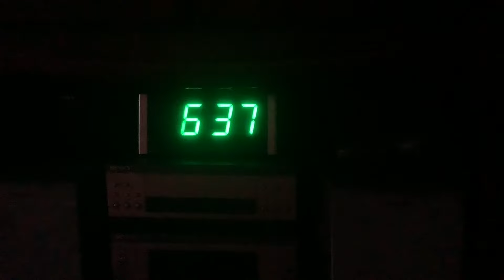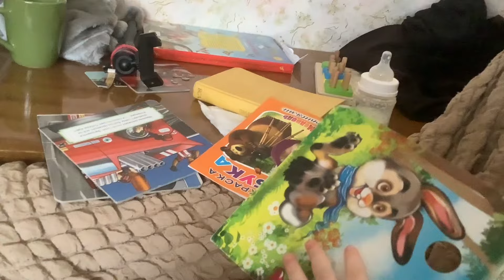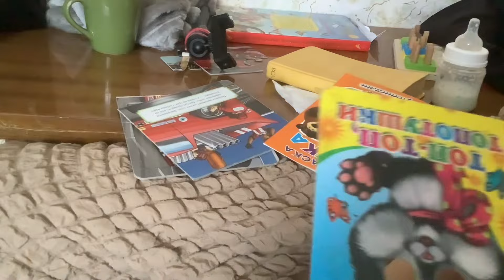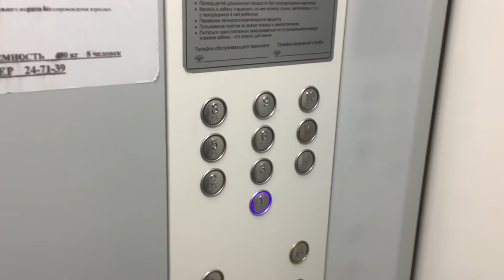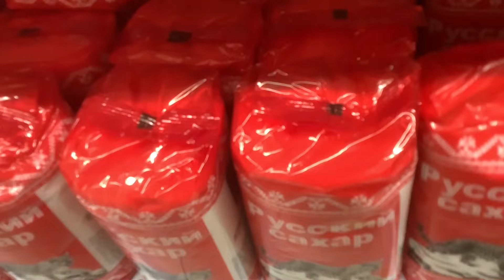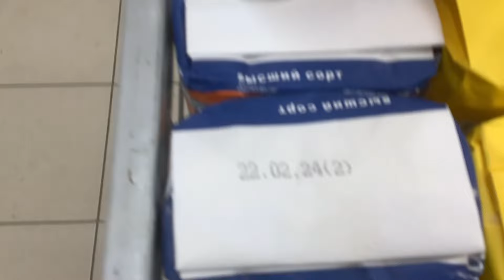Мой самый обычный день или жизнь прекрасна.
Это видео показывает, как я живу, чем занимаюсь, как проходят мои будни. Конечно, день показан в усечённом варианте, но возможно кому-то будет любопытно и он с удовольствием посмотрит это  видео.